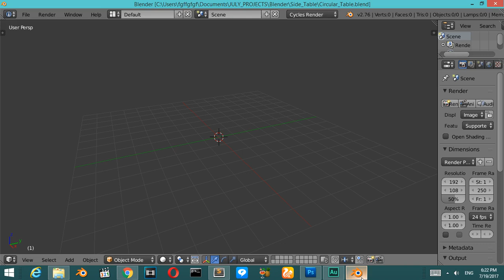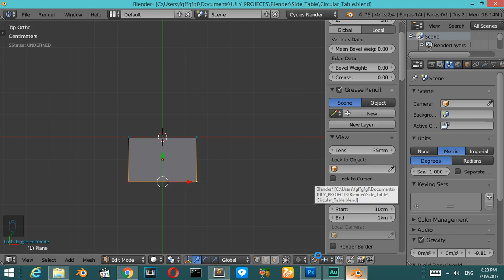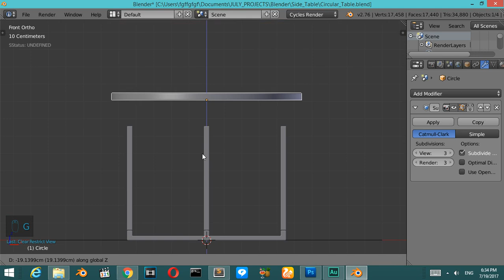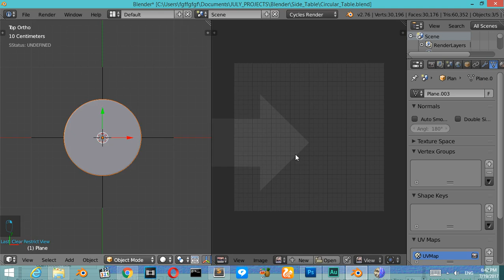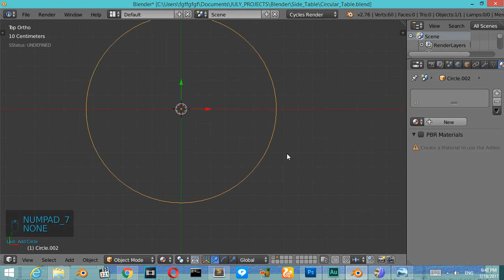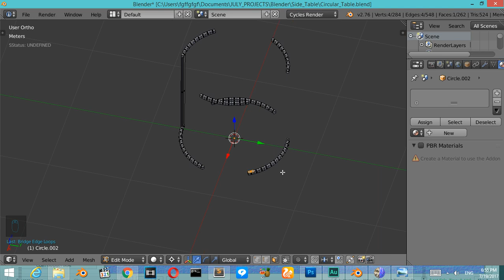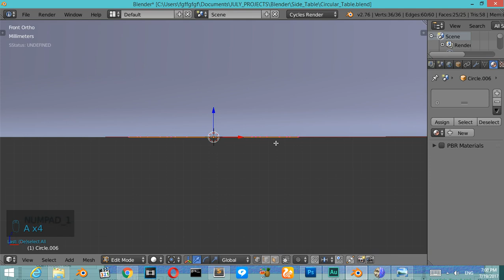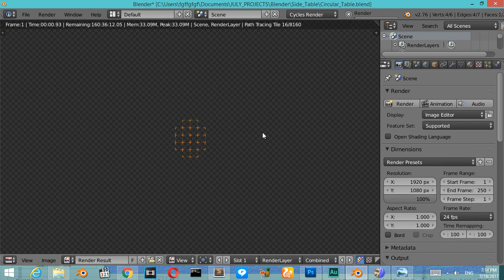Modeling circular Tables in Blender 3D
In this video we will model two tables from scratch